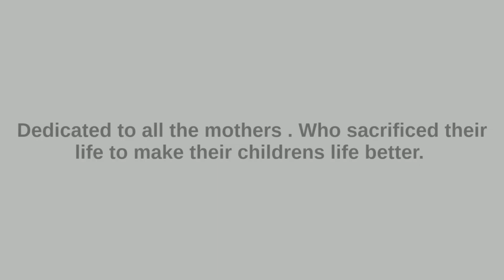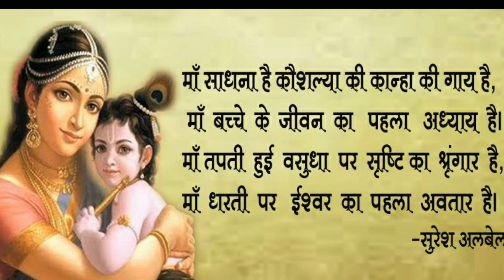Happy Mother's Day | Chowhan Studios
Aap sabhi Subscriber's ko Chowhan Studios ke team ki taraf se Mother's Day ki dher sari Subhkamnaye